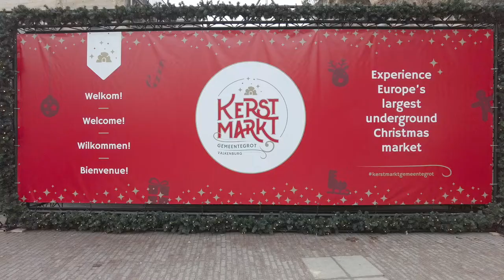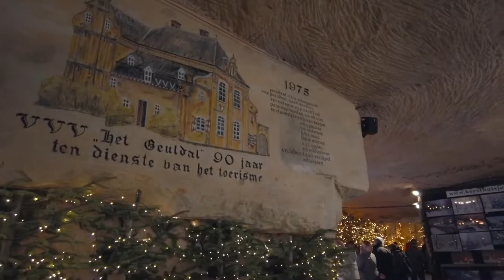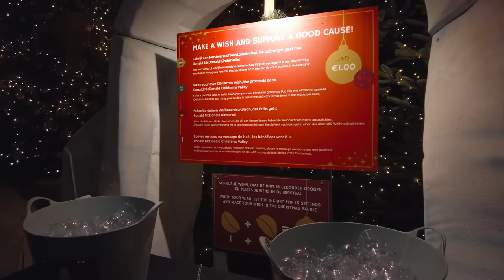Valkenburg Christmas Market: The Largest Underground Christmas Market in Europe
Europe's largest underground Christmas market (Kerstmarkt Gemeentegrot) is located inside the municipal cave in the town of Valkenburg, just outside of Maastricht in The Netherlands. From mid–November until late–December, you can visit the oldest underground Christmas market where you can walk endlessly in unique and beautiful winter landscapes, check out the festive stalls filled with Christmas decorations, and sample local delicacies.

Valkenburg Christmas Market is a festive and charming event held annually. Nestled in the heart of the picturesque Limburg region, the market is set against the stunning backdrop of the town's historic castle and caves.

The market is filled with over 100 charming wooden stalls, each offering a variety of traditional Dutch gifts and treats. Visitors can browse through a selection of handmade crafts, including candles, soaps, and ceramics, as well as a range of festive decorations and gifts. The market also offers a variety of delicious traditional Dutch treats, such as freshly-baked cookies and pastries, as well as hot beverages to keep visitors warm.

In addition to the market stalls, Valkenburg Christmas Market also offers a range of entertainment and activities. There is a festive carousel and ice rink for children, as well as live music and performances from local artists. The market also boasts a large Christmas tree, beautifully decorated with twinkling lights and ornaments.

Visitors to the Valkenburg Christmas Market can also explore the town's historic castle and caves, which are transformed into a magical winter wonderland during the festive season. The caves are filled with dazzling light displays and enchanting Christmas scenes, creating a truly magical experience.

Overall, Valkenburg Christmas Market is a festive and enchanting event, offering visitors the chance to experience the charm and tradition of a Dutch Christmas. Whether browsing the stalls, enjoying the entertainment, or exploring the castle and caves, there is something for everyone at this delightful market.